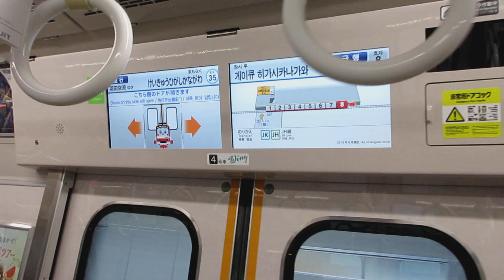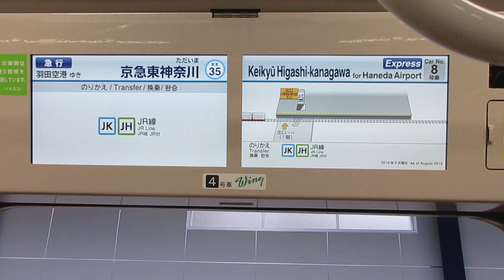【東洋ハイブリッドSiC+東洋IGBT】京急本線急行羽田空港行き京急新1000形1890番台1895編成(L/Cシート・トイレ付)+1481編成8両走行音 横浜→京急東神奈川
撮影は東洋ハイブリッドSiC-VVVFインバーター側です！！京急蒲田寄り連結の1890急行に再び乗車！！